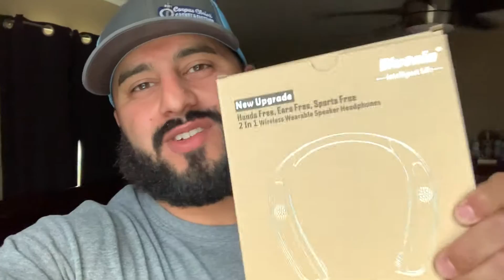Keep A Look Out For The Winner!!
Keep a lookout for the Bluenin 2 in 1 Earbud/Speakers!!! Tomorrow is the day!!